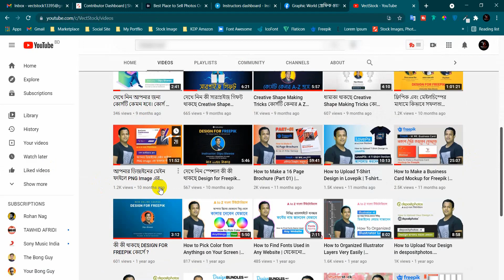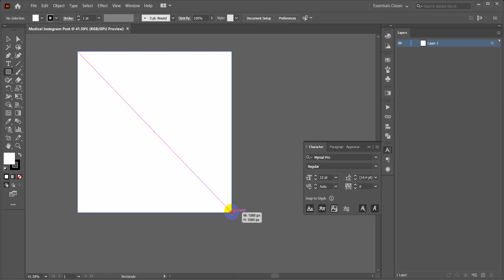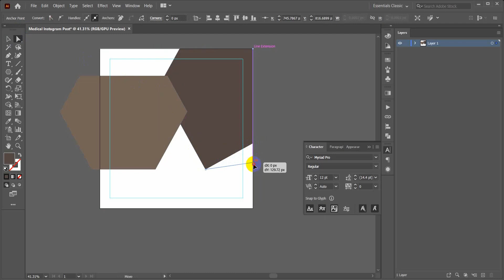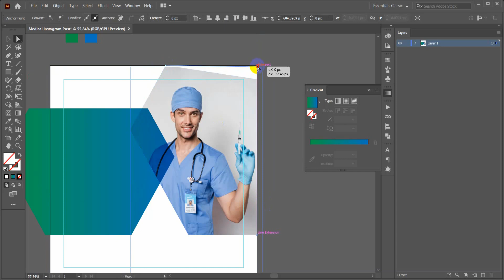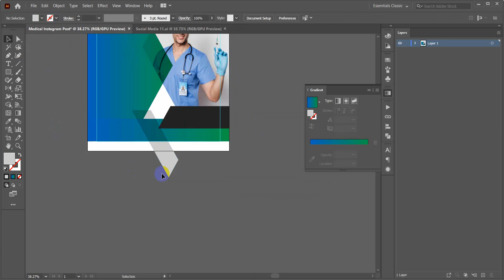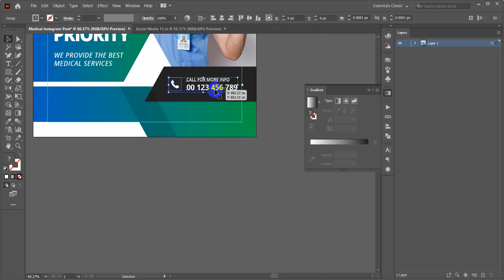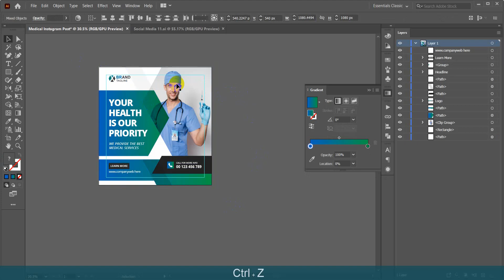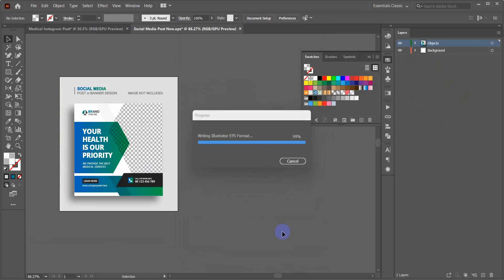Instagram Post Design In Bangla | Series Part - 01 | How to Make Social Media Post in Illustrator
Hi! Guys, Today we will learn instagram post design in bangla or how to make social media post in illustrator. Banner design, what is web banner design? We will see them today. Basically, this video will show you how to create A to Z a social media post, how to create social media banner, how to make social media banner, social banner, social media banner,
instagram post design, social media post design illustrator, promotion banner design etc. Thanks for being with me.

► If you want to be a contributor to Freepik, Register through this link